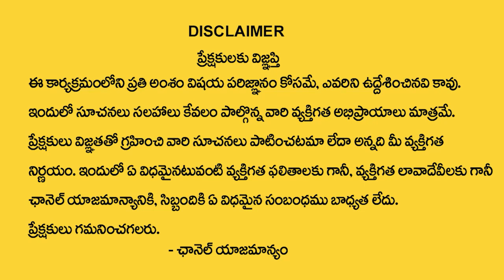కష్టాల నుండి బయటపడే మంత్రం | Listen This Mantra | Nanaji Patnaik Astrologer | Devotional World